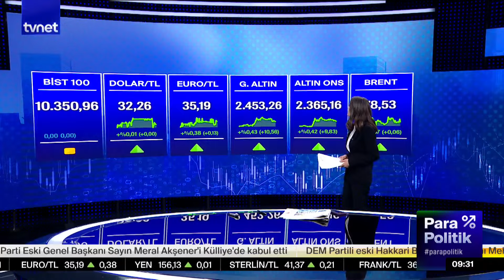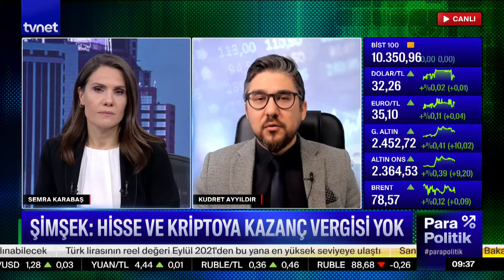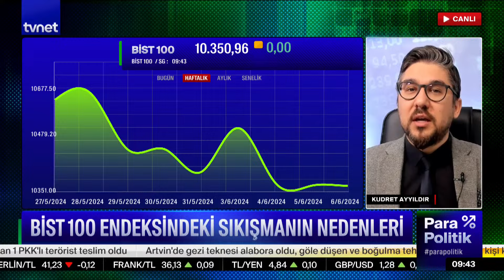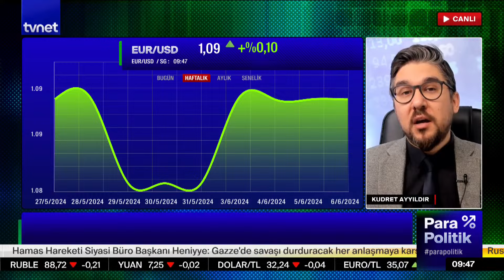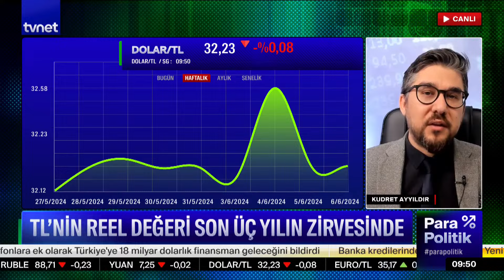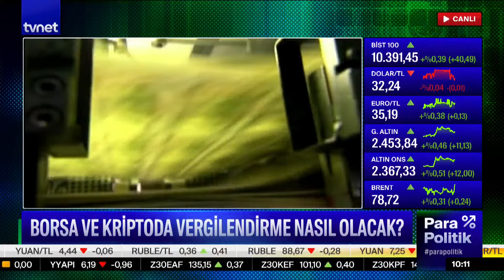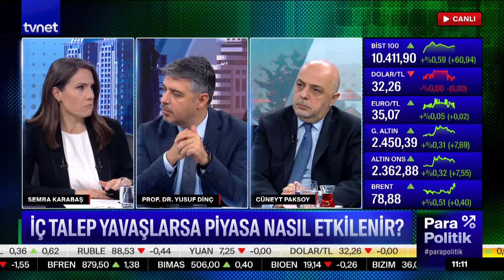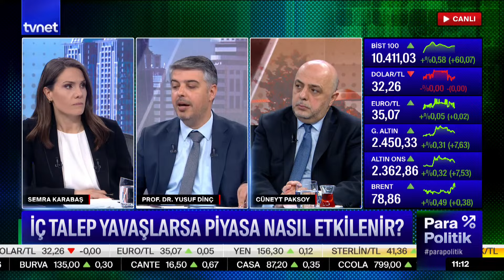Avrupa Merkez Bankası faizi indirecek mi? | Parapolitik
Semra Güney Karabaş’ın bugünkü konuğu Kudret Ayyıldır, Prof. Dr. Yusuf Dinç ve Cüneyt Paksoy oldu.

00:18 Piyasalarda yeni gün
3:45 Yeni ekonomi modeli ilk yılını tamamladı
5:49 Borsaya işlem vergisi yatırımcıyı nasıl etkiler?
23:24 "Hakkari kararı kimseyi rahatsız etmesin"
26:31 Borsa ve kriptoda vergilendirme nasıl olacak?
56:00 Avrupa Merkez Bankası faizi indirecek mi?
1:13:53 6. ETNOSPOR Kültür Festivali başladı
1:18:39 İç talep yavaşlarsa piyasa nasıl etkilenir?